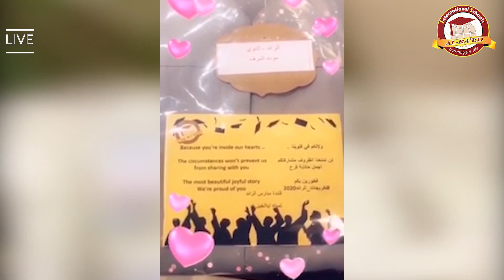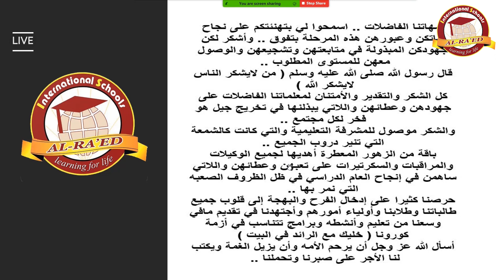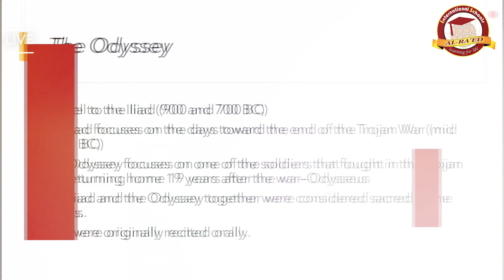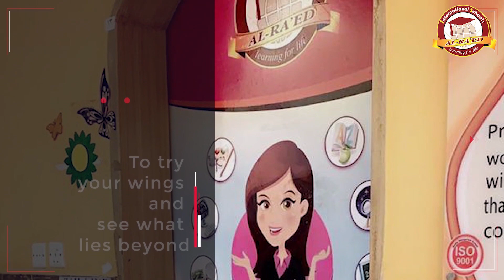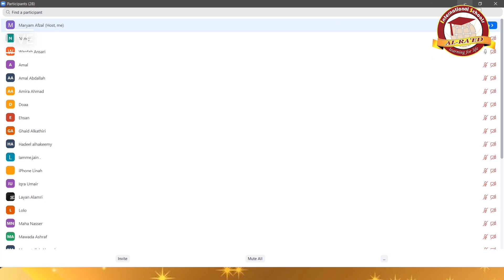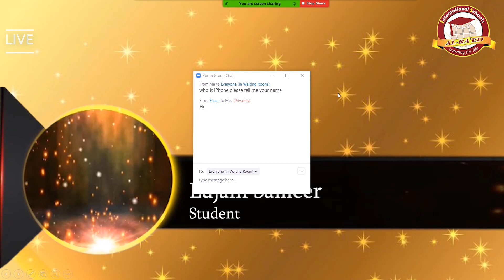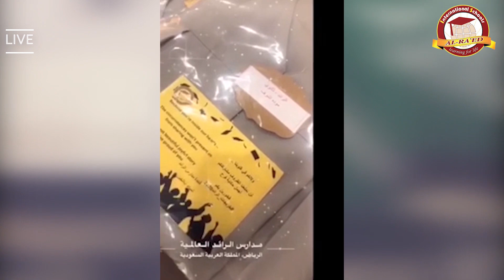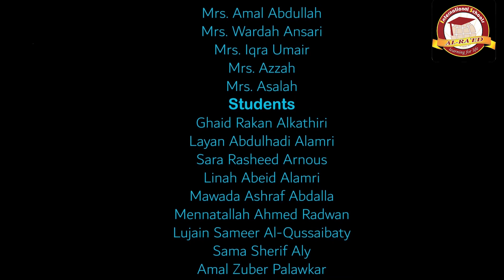Al-Raed International Schools Online Graduation 2020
international Schools in Saudi Arabia
Riyadh,  Exit 7, Othman Ibn Afan road, Abdullah Al Maghdob Street, Al Wadi District